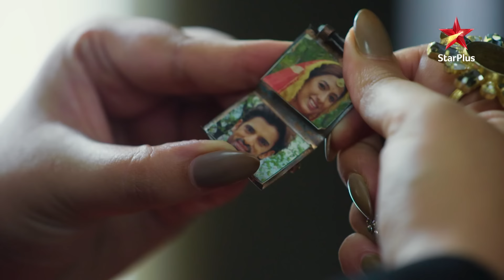Kulfi Kumar Bajewala- Season 1 | Episode 106 - Part 2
Show Name : Kulfi Kumar Bajewala  - Season 1